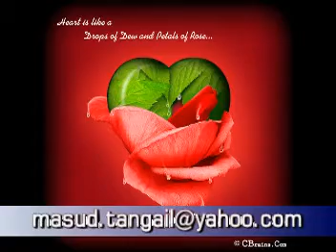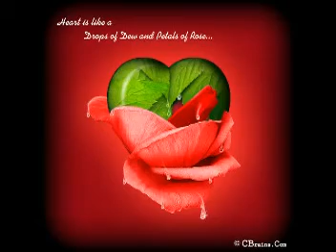Rastay Rastay Guri Re Bondhu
09.Rastay Rastay Guri Re Bondhu